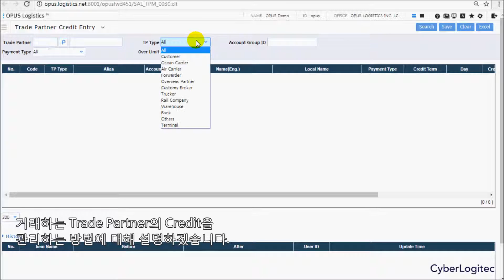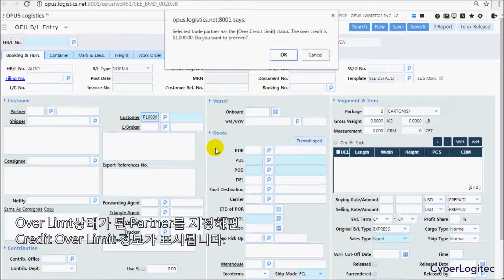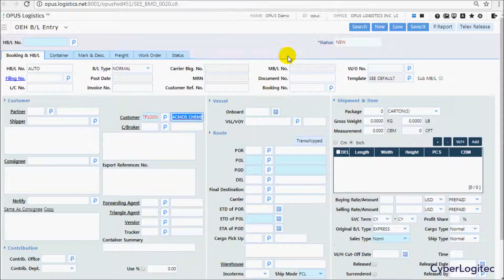Logistics Training (한글) - Trade Partner Credit Management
OPUS Logistics Learn & Support

Online Training (한글)
Chapter 4. Accounting Guide
 - Trade Partner Credit Management